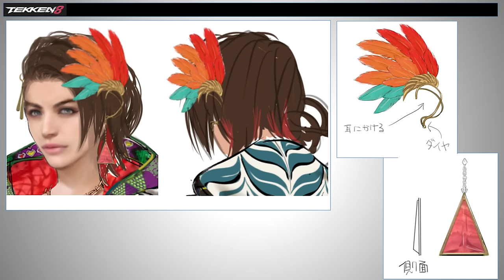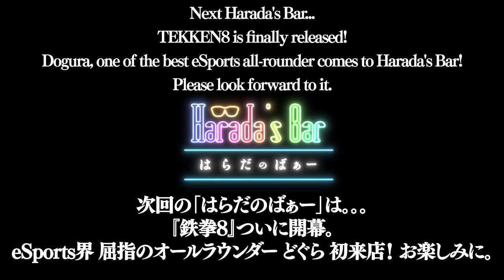Releasing detailed TEKKEN 8 character data for the first time!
TEKKEN 8 Launch Special!
Trending new character "Azucena" will visit Harada’s Bar!?
We will judge Azucena cosplay costume while looking at "detailed character data" revealed for the first time!

🏢Special Support provided by PROMPERÚ
🏢Support provided by Game Harbor
👱Guest & Cast.